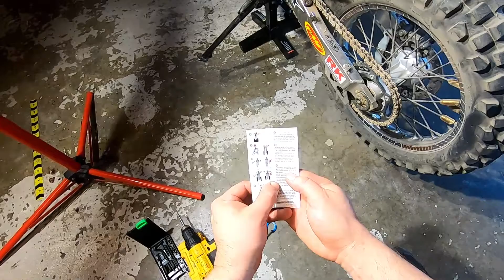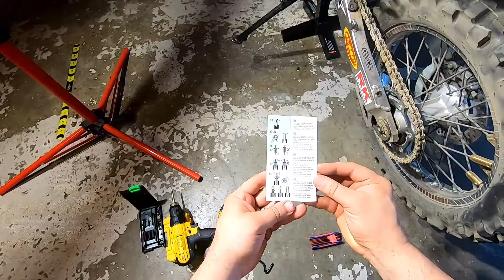Repairing damaged hole with Helicoil drill and tap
My first (very) rough cut at talking through YouTube content.